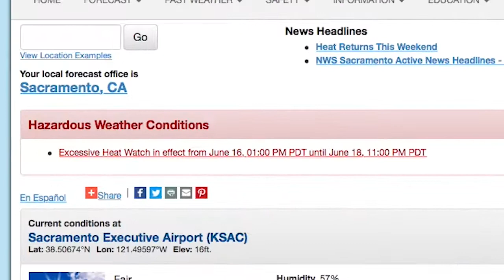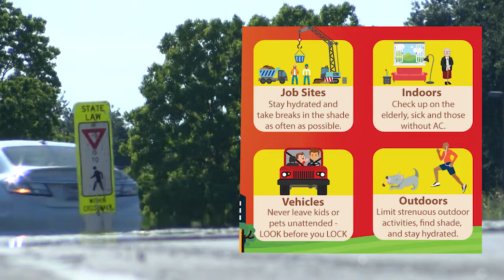QUICK LOOK: Heat-related deaths are PREVENTABLE. High Temps Hit California.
Here's the QUICK LOOK for June 14, 2017. High temperatures are coming all over California. Watch the video above to see the simple things you can do to prevent a tragic situation.